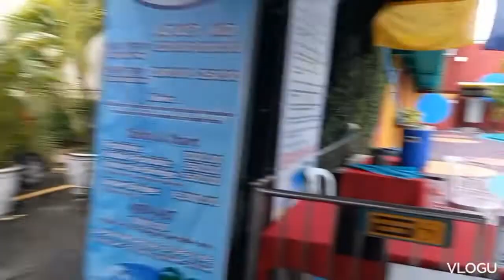Tokyo Healthlink Team Building part 1 at Mount Sea Resort Rosario Cavite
Tokyo Healthlink Team Building part 1
at Mount Sea Resort Roasario Cavite